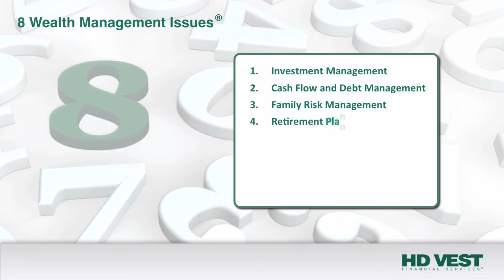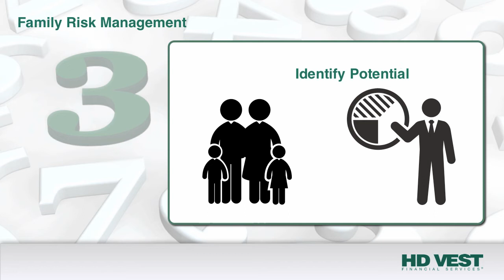#3 - Family Risk Management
Life is filled with a series of unexpected events, so it’s important to consider potential risks in your financial plan. Even the most well intended plans can crumble when faced with a sudden death, disability, or long-term-care need.